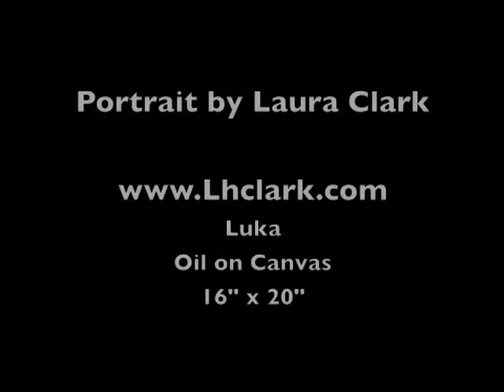How to Paint a Portrait in Oils- Laura Clark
The visual process of painting a portrait in oils.